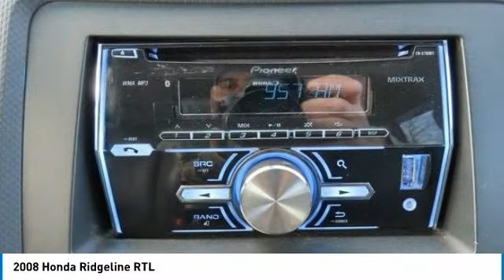2008 Honda Ridgeline Nanuet NY PB003087A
2008 Honda Ridgeline RTL

Pick up this Billet Silver Metallic 2008 Honda Ridgeline, available today at DCH Honda of Nanuet. This could be the one you've been searching for.